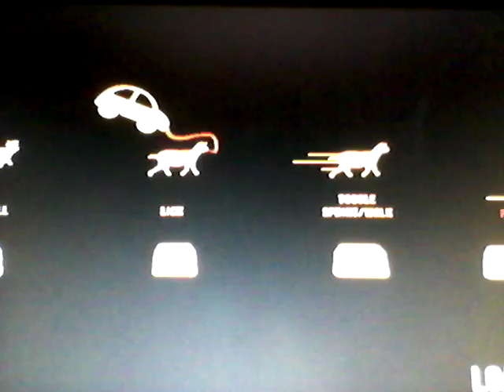Goat Simulator #1: With Special Guest Kamryn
The very first episode of this hilarious game .